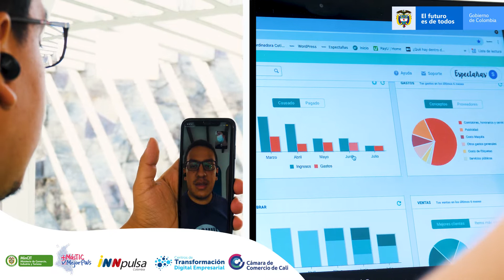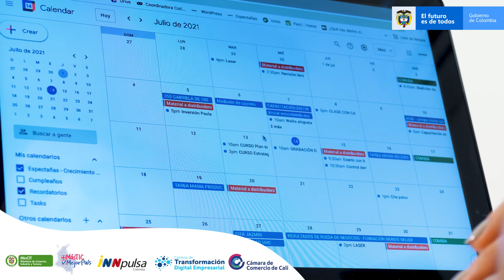Kawak y Dónde Está Mike - Centros de Transformación Digital Empresarial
Kawak y DóndeEstáMike son dos empresas que aprendieron más sobre tecnologías y plataformas para impulsar su crecimiento, a través del acompañamiento de expertos en el Centro de Transformación Digital Empresarial, iniciativa de MinTIC, MinCIT, iNNpulsa Colombia y la CCC.